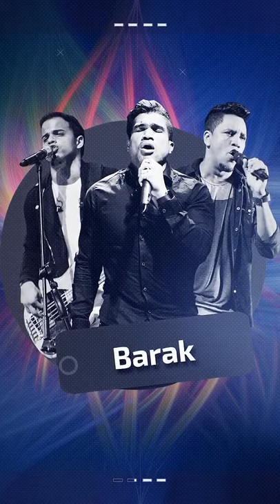Barak Ven Espiritu santo